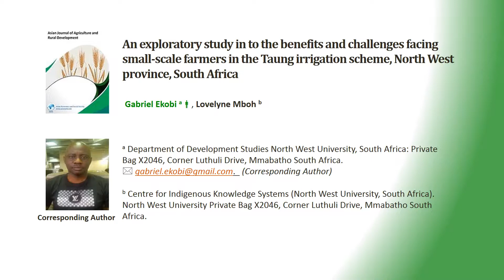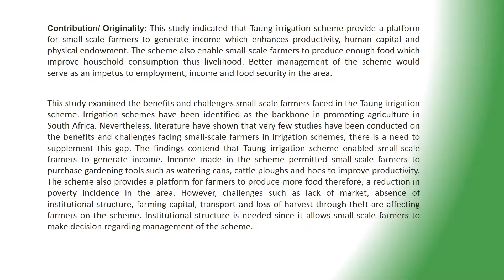An exploratory study in to the benefits and challenges facing small scale farmers in the Taung irrig